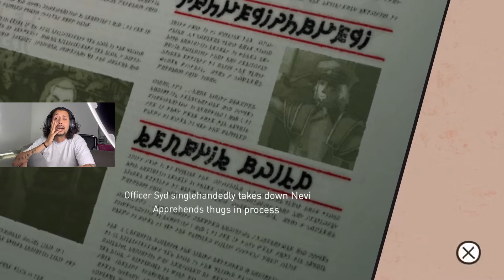First Time Playing Gravity Rush In 2022 ( You Control Gravity !? ) | Stoned Gameplay part 1 Ps5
I’m a PlayStation plus premium member now so I’m going to be trying a lot of new games! This is gravity fall a japan studios game with unique gameplay where you actually can control and manipulate the gravity around you. Sounds sick enough lets get it in!